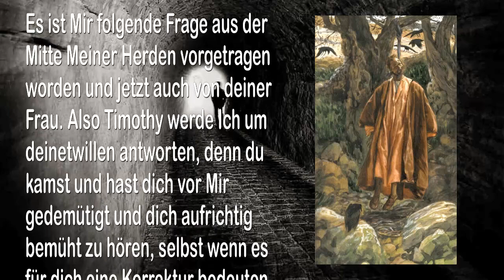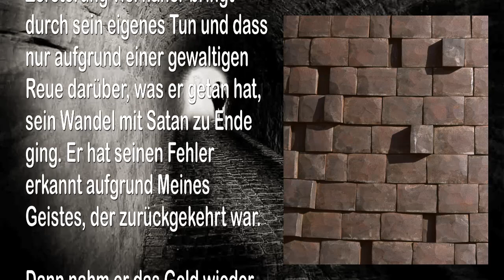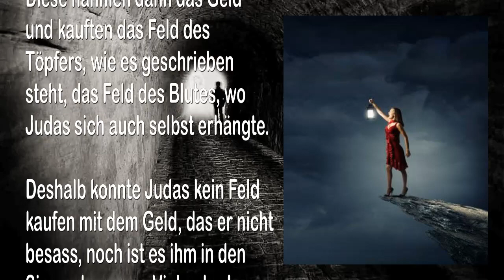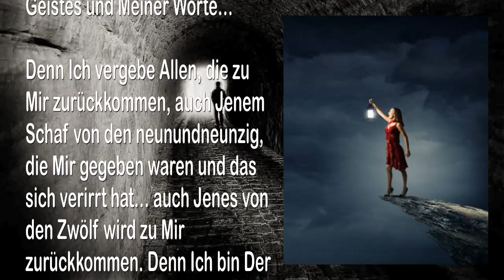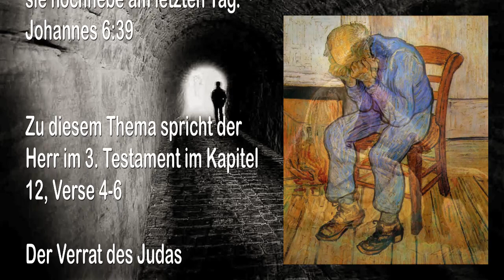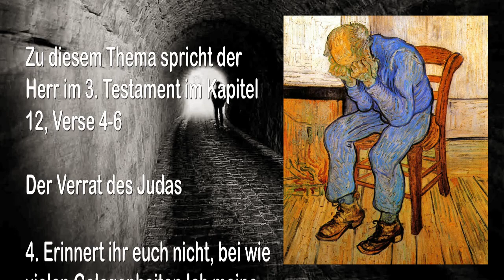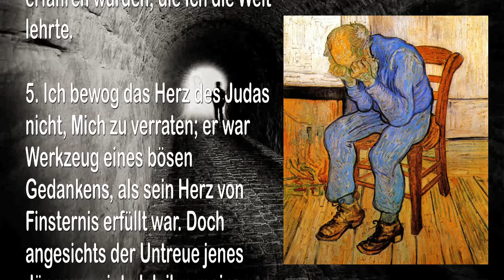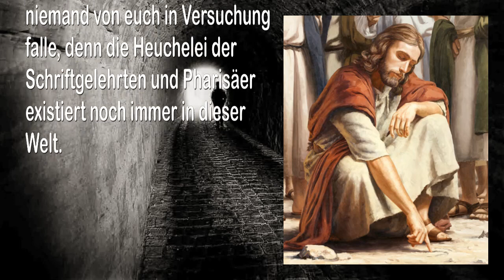Von Verrat zum Sieg... Auf keinen Fall hat der Tod das letzte Wort 🎺 Die Trompete Gottes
Der Herr erklärt...
Von Verrat zum Sieg! Auf keinen Fall hat der Tod das letzte Word

2. Juni 2009 - Von YahuShua HaMashiach, Jesus Christus, Unserem Herrn und Erlöser – Das Wort Des Herrn gesprochen zu Timothy für all Jene, die Ohren haben und hören

Es ist Mir folgende Frage aus der Mitte Meiner Herden vorgetragen worden und jetzt auch von deiner Frau. Also Timothy werde Ich um deinetwillen antworten, denn du kamst und hast dich vor Mir gedemütigt und dich aufrichtig bemüht zu hören, selbst wenn es für dich eine Korrektur bedeuten würde… Die Worte deiner Brüder in den Schriften der Wahrheit überhaupt nicht anzweifelnd, noch das Wort in den Bänden (Volumes), welche Meine Herrlichkeit offenbaren entsprechend jenem Geschenk, welches scheinbar zurückgewiesen worden ist… Und dann noch einmal aufgrund von Gewissensbissen und aufrichtiger Reue empfangen wurde, bewiesen durch Taten.

Also Meine geliebten Lämmer, ihr bleibt wirklich Babies und es mangelt euch an Erkenntnis. Noch könnt ihr hinter jene Wand blicken, die ihr in euch selbst errichtet habt und die eure Sicht noch blockiert… Reisst sie nieder, damit ihr sehen könnt! Erweicht eure Stirnen und spitzt eure Ohren und reibt eure Augen, damit ihr klar sehen und Mein Wort hören könnt.

Vor euch in den Schriften seht ihr den Mann, genannt Judas, der Den Sohn des Lebens dem Tod preisgab… Er verriet den Standort des Menschensohnes durch Bestechung und er hat sogar Seine Ankläger zu Ihm geführt und nicht realisiert, dass jeder Schritt, den er tat, ihn der Zerstörung viel näher bringt durch sein eigenes Tun und dass nur aufgrund einer gewaltigen Reue darüber, was er getan hat, sein Wandel mit Satan zu Ende ging. Er hat seinen Fehler erkannt aufgrund Meines Geistes, der zurückgekehrt war.

Dann nahm er das Geld wieder, die Summe, die sie für Mich bezahlt hatten und warf es vor die Füsse der Schuldigen… Diese nahmen dann das Geld und kauften das Feld des Töpfers, wie es geschrieben steht, das Feld des Blutes, wo Judas sich auch selbst erhängte.

Deshalb konnte Judas kein Feld kaufen mit dem Geld, das er nicht besass, noch ist es ihm in den Sinn gekommen. Vielmehr Jene mit einem bösen und verhärteten Herzen kauften das Feld, um Jene zu begraben, die sie als unwürdig betrachteten aus ihrer Sicht… Womit ein Zeichen gesetzt und erfüllt wurde von Judas, geschrieben durch sein eigenes Blut, es berieselnd, damit kein Mensch jemals begraben würde dort. Und so bleibt es bis zum heutigen Tag... Das einsame Feld des Blutes.

Und was Judas betrifft, er wird mit Mir im Paradies sein. Sprecht nichts Gegenteiliges, damit Ich euch nicht auf der Erde lasse am letzten Tag für das Lästern des Geistes und Meiner Worte…

Denn Ich vergebe Allen, die zu Mir zurückkommen, auch Jenem Schaf von den neunundneunzig, die Mir gegeben waren und das sich verirrt hat… auch Jenes von den Zwölf wird zu Mir zurückkommen. Denn Ich bin Der Herr…